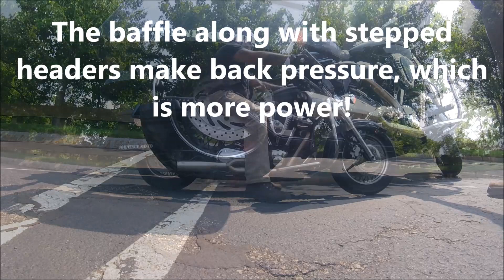Danmoto highwayman 2 into 1 Exhaust (Roadstar)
Danmoto  Highwayman full system exhaust installed on Yamaha Roadstar 1600